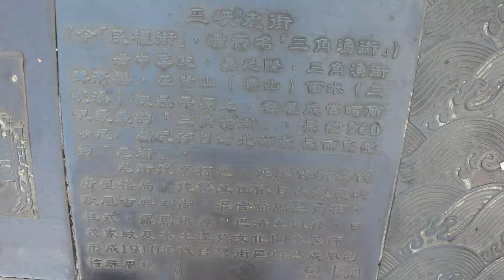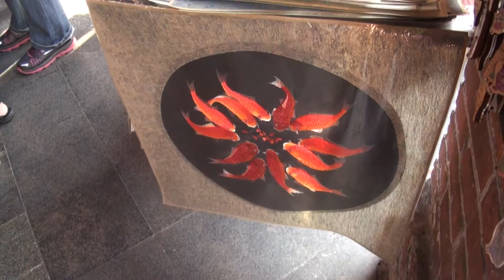三峽老街去來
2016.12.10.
三峽老街位於台灣新北市三峽區，主要在民權街一帶。老街始創於18世紀中葉，1895年遭日軍焚毀， 1916年開始，在日本殖民政府的強力主導下，由住民自費將傳統街屋形貌改造為仿歐風立面，以古希臘柱式、古羅馬拱門以及巴洛克裝飾，建構歐風街道風貌，融合了洋樓風格元素、日式家紋及漢人文化圖像。
老街整體特色如下:
樓房騎樓連續拱圈廊道。
全國保存最長的老街：260公尺。
一條S型依地勢而建的街道：中式、西式、日式裝飾山牆。
面河傍山的聚落街市。
街道中心之中間為輕便車道。
街頭頂街各有土地公守護。
中西信仰並存：老街範圍頭有祖師廟、中有三峽興隆宮媽祖廟、尾端有三峽教堂。
2006年「國家卓越建設獎暨國家環境文化季優良環境文化類」全國首獎。
2007年「全球建築金獎」公共部門類亞軍。(維基百科)